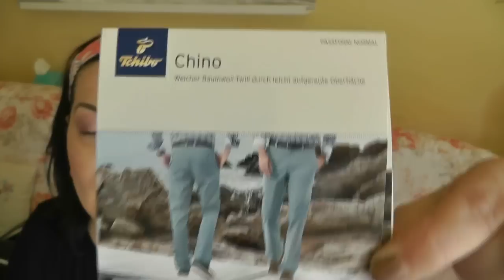Chlapský nákupní Try-On HAUL F&F + Tchibo + Nike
Po dlouhé době chlapský haul a tentokrát Try-on neboli přehlídka v ceně :D.
Ať se vám video líbí ;-)